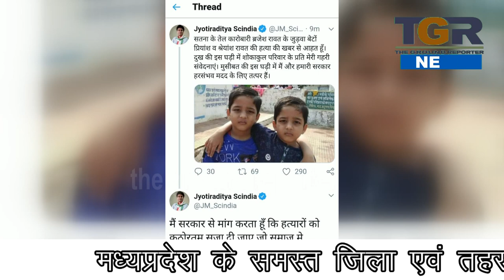दो मासूम बच्चों के अपहरण के बाद हत्या के बाद चित्रकूट में फैला आक्रोश कलेक्टर ने लगाई 144 धारा